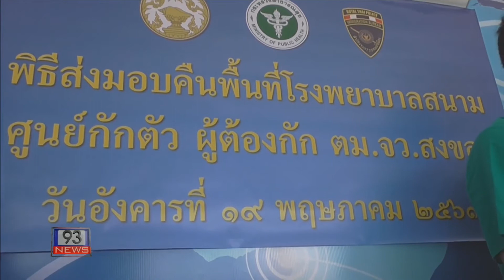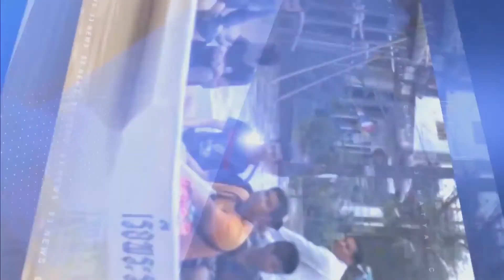93NEWS สำนักงานสาธารณสุข จังหวัดสงขลา ปิดโรงพยาบาลสนาม